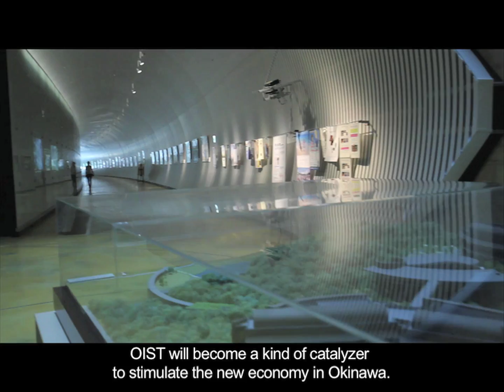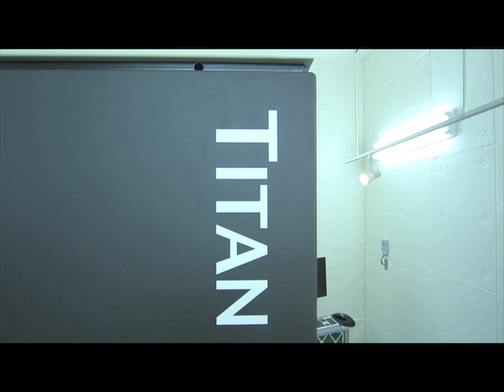Science Without Boundaries (English subs) 境界線のないサイエンス（英語字幕）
"Science Without Boundaries" gives you a short introduction to OIST.

There are two editions of the movie - the full-length edition at 7.5 minutes and the short edition at 2 minutes. Each is available in Japanese subtitles and English subtitles. Feel free to download one or all the versions and distribute them as widely as you can. The more people that learn about the adventure of OIST the better it will be.

Many thanks to all the people who participating in the making of this film with special thanks to the talented director, Gabriel Arin Pillot and soundman, Emile Trimoreau.

「境界線のないサイエンス」は沖縄科学技術大学院大学（OIST）を紹介するムービーです。

ムービーには完全版（7分30秒）と短縮版（2分）があり、それぞれ日本語字幕付きと英語字幕付きの2種類のバージョンがあります。いずれのバージョンもご自由にダウンロードして頂けます。どうぞご友人やお知り合いと広くシェアして下さい。より多くの方にOISTのアドベンチャーを知って頂くことが同大学院大学の更なる成長につながります。

本ムービーの製作にご協力頂いた全ての皆さまに心よりお礼申し上げます。特に、監督を務めて下さった才能溢れるガブリエル・エーリン・ピヨ氏および音響担当のエミール・トリモロー氏に深く感謝いたします。